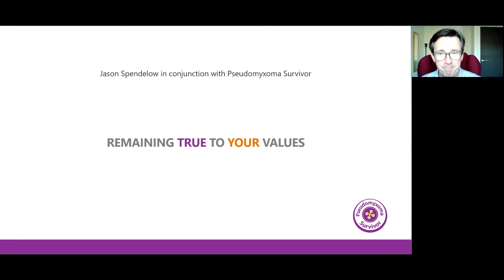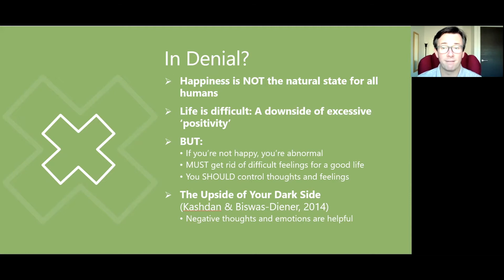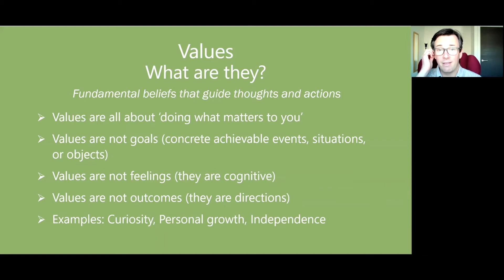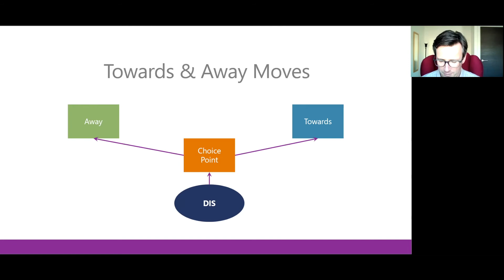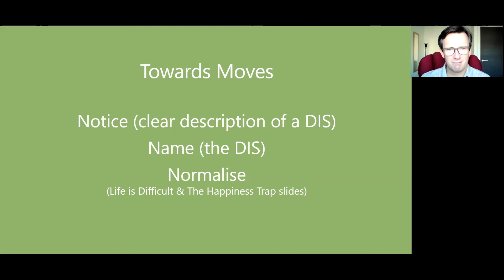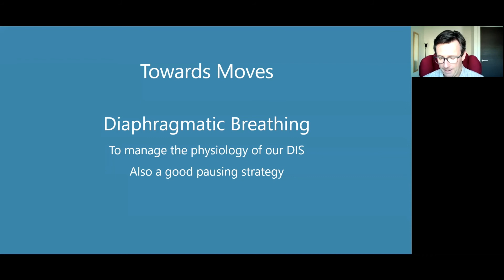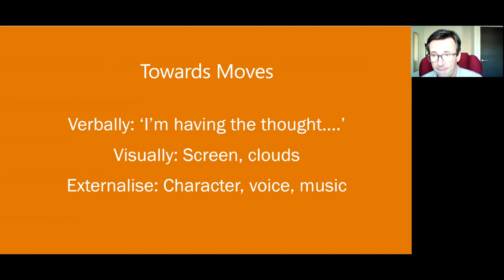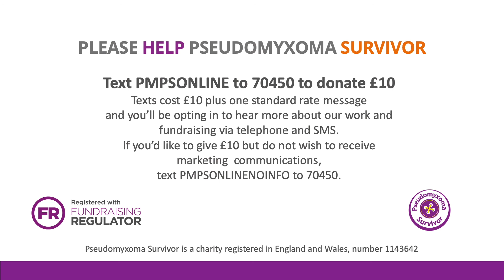Remaining true to your values following a diagnosis with pseudomyxoma peritonei or appendix cancer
We've been running a series of workshops with Dr Jason Spendelow. In this first session, Jason explains how we can remain true to our values, so many of which we may feel we've lost after a diagnosis.

Pseudomyxoma peritonei (PMP) is a condition thought to affect around three people per million each year. In most cases, it starts in the appendix; more rarely, it can start in other parts of the body such as the bowel, an ovary or the bladder.

PMP develops from a  small growth on the inner lining of an organ. At this early stage, the tumour is rarely discovered as it doesn’t cause any symptoms. Left untreated, the tumour grows and eventually bursts through the wall of the organ into the abdominal cavity where more tumours then develop.

These tumours then secrete a jelly-like substance called mucin which accumulates in the abdominal cavity. It is this build-up of mucin that causes symptoms, the abdomen swells leading to the characteristic ‘jelly belly’ and vital organs are compressed.

There is no known underlying cause of PMP.

PMP symptoms usually take a while to appear; some patients don’t show any symptoms for several years. Symptoms of PMP vary widely between patients so it’s hard to say what to look for. As the disease progresses, many patients report:

•    Abdominal swelling or an increase in abdominal girth
•    Changes in bowel habit
•    Loss of appetite
•    Pelvic or abdominal pain
•    General fatigue
•    Bowel irritation

These symptoms can be caused by lots of medical conditions other than PMP. However, due to the nature of this cancer, it’s vital to rule out PMP as a cause.

As patients wouldn’t usually have any symptoms until the tumour has broken through the wall of the appendix and released mucinous cells into the abdominal cavity, having your appendix out at that stage wouldn’t remove those cells and tumours would continue to develop, mucin would continue to be produced and PMP would develop.

You can find out more from Pseudomyxoma Survivor, a charity established primarily to provide emotional and practical support to those affected by the disease but also to raise awareness and to raise funding to support research.

With thanks to Dr Jason Spendelow for giving up his time to run sessions for us looking at different aspects of living with pseudomyxoma peritonei or another rare peritoneal malignancy, from which this exercise is taken.

To show your support for Pseudomyxoma Survivor, text 'PMPSONLINE' to 70450 to donate £10, if you are in the UK.  Texts cost £10 plus one standard rate message and you'll be opting in to hear more about our work and fundraising via telephone and SMS. If you'd like to give £10 but do not wish to receive marketing communications, text PMPSONLINENOINFO to 70450. for other ways to make a donation.